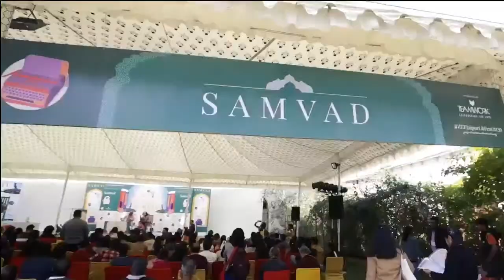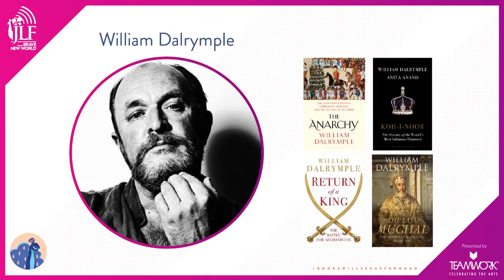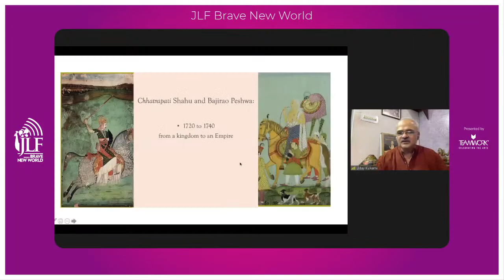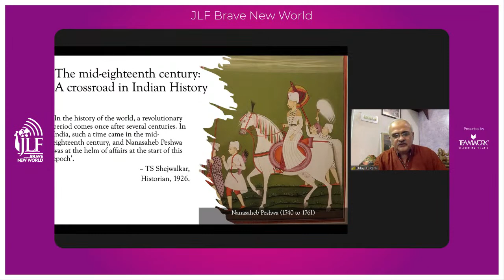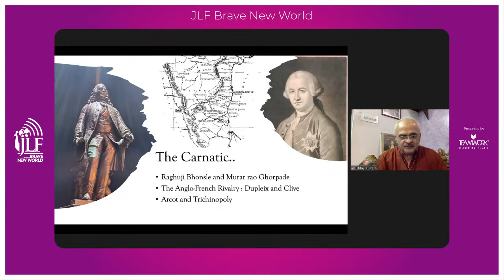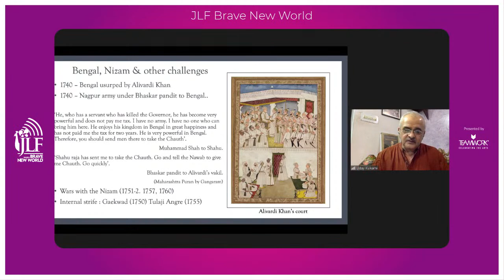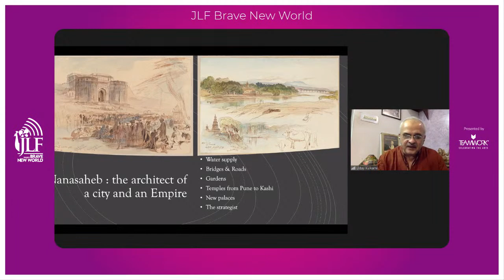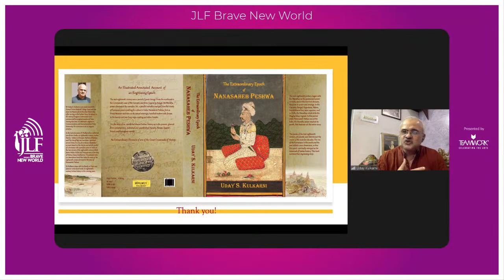The Extraordinary Epoch of Nanasaheb Peshwa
Uday Kulkarni in conversation with William Dalrymple